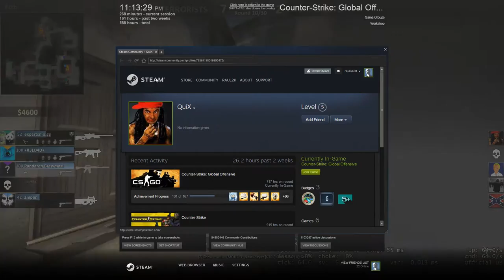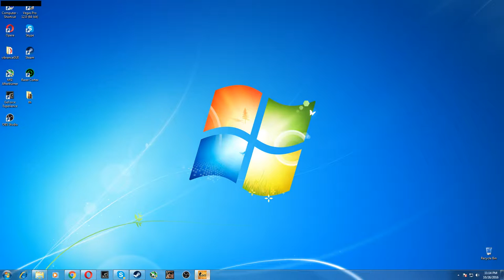CS:GO - Full competitive match #10 Jucam pe noul inferno !